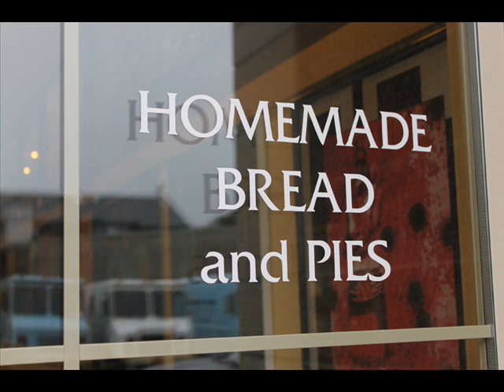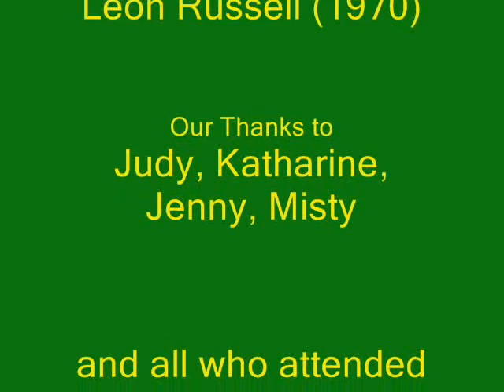Nye Beach Exhibit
Fine Art Exhibit by William Kasper in Newport, Oregon at the Nye Beach Market Cafe.
2013